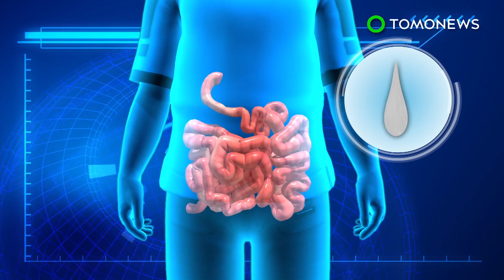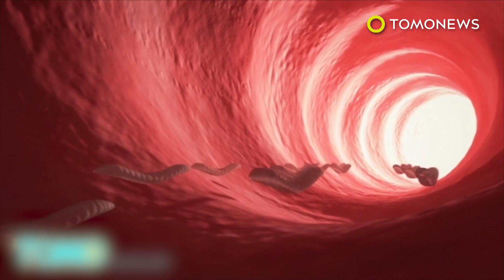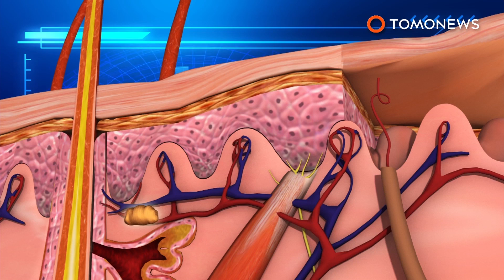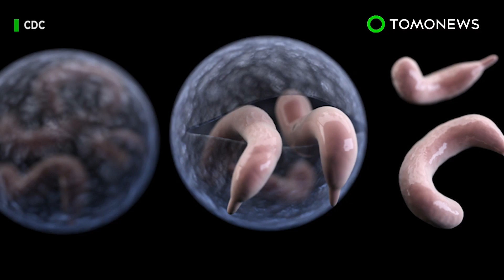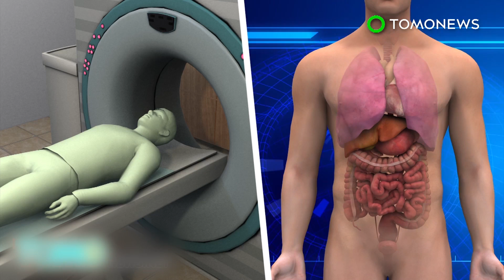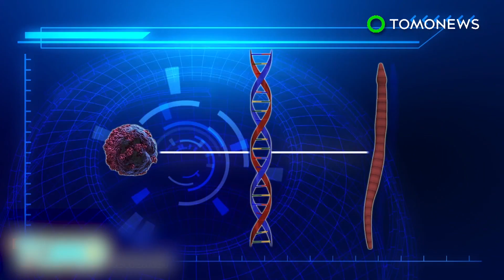Parasite: Hookworm infection in Alabama county due to extreme poverty, sewage problems - TomoNews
LOWNDES COUNTY, ALABAMA — Hookworm, disease that is typically associated with developing nations, has been found to be plaguing poor areas in the southern U.S.

According to a press release from the Baylor College of Medicine, 34.5% of 55 stool samples taken from Alabama's Lowndes County tested positive for a species of hookworm called Necator americanus.

Households in the county are poor and lack basic sanitation, with waste often discarded in the backyard. Residents exposed to the raw sewage may become infected with hookworm, which enters the human body through the feet.

The parasitic worm attaches itself to the walls of the small intestine, sucking the host's blood and causing anemia, weight loss, impaired mental function, and stunted growth in children.

The disease is a problem even for those who can afford to install their own septic tanks.

Sewage problems run rampant in Alabama's Black Belt region. The area's loamy soil prevents water from draining into the ground, and heavy rains often cause septic systems to overflow or back up.

Parasitic infections like hookworm are treatable with medication, but unless sanitation conditions improve, people will just get re-infected with the disease.